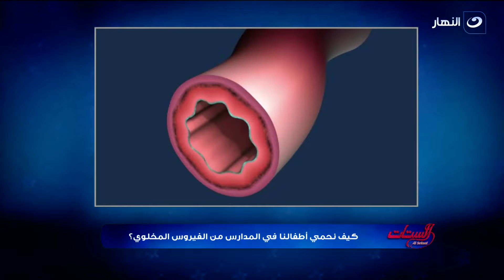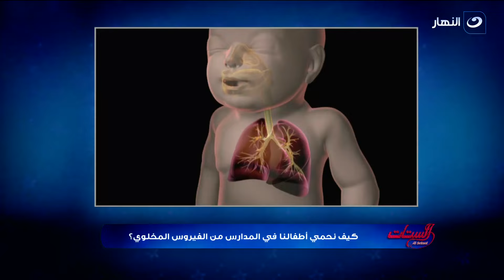الستات - الثلاثاء 22 نوفمبر 2022 - الفرق بين الفيروس المخلوي وفيروس كورونا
الستات - الثلاثاء 22 نوفمبر 2022 - الحلقة كاملة
تناقش مفيدة شيحة وسهير جودة فى الحلقة اليوم الفرق بين الفيروس المخلوي وفيروس كورونا